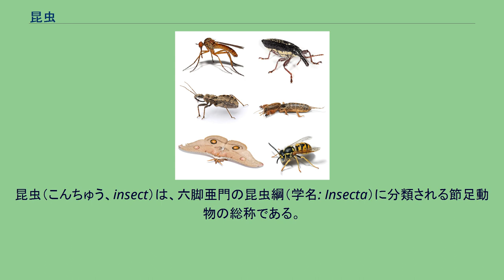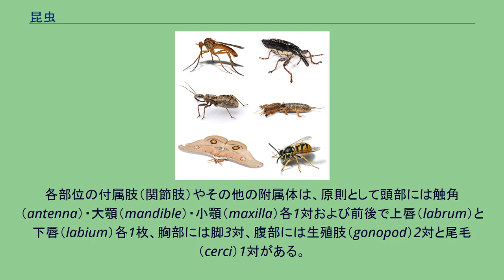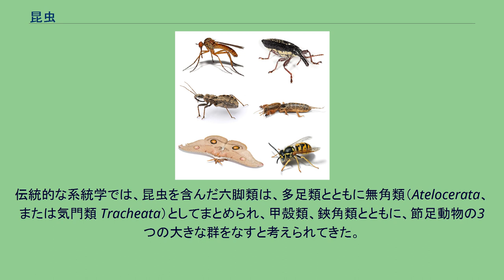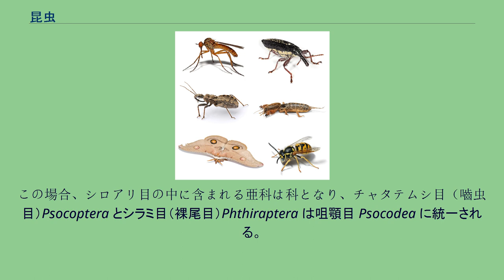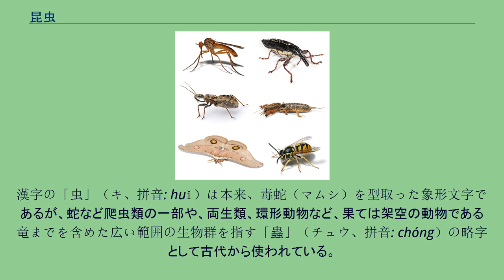昆虫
昆虫（こんちゅう、insect）は、六脚亜門の昆虫綱（学名: Insecta）に分類される節足動物の総称である。
昆虫類とも総称されるが、これを昆虫と内顎類を含んだ六脚類の意味で使うこともある。
なお、かつては全ての六脚類を昆虫に含めていたが、分類体系が見直され、現在は内顎類（内顎綱）の分類群（トビムシ、カマアシムシ、コムシ）が除外される。
この項ではこれらにも触れてある。
昆虫は多様な節足動物の中でも、特に陸上で進化したグループである。
ほとんどの種は陸上で生活し、淡水中に棲息するものは若干、海中で棲息する種は例外的である。
水中で生活する昆虫は水生昆虫（水棲昆虫）と呼ばれ、陸上で進化した祖先から二次的に水中生活に適応したものと考えられている。
地球内の気候、環境に適応しており、種多様性が非常に高い。
日本の国立科学博物館によれば、2018年時点で知られている昆虫は約100万種で、確認されている生物種の半分以上を占める。
未発見・未分類の昆虫も多いと推測されている。
単に「虫」として一般に知られる動物群であるが、これは昆虫を専門に指す名称ではなく、ダンゴムシ・クモ・ムカデ・ミミズなど昆虫以外の多くの小動物をも含んだ雑多な総称である。
以下は昆虫の一般的な特徴である。
しかし、寄生性昆虫や一部の幼虫などには、これらの特徴から大きく逸脱した例もある。
他の節足動物と同様、昆虫の体は、体節（somite）と呼ばれる節（ふし）の繰り返し構造でできている。
昆虫では、体節がいくつかずつセットになり、先節と直後5節を含んだ頭部（head）、3節を含んだ胸部（thorax）、11節を含んだ腹部（abdomen）という3つの合体節（tagma）にまとまっている。
頭部の体節は完全に癒合して1つの構造体にまとまり、腹部は最終の体節が退化的であるため外見上は10節以下に見える。
各部位の付属肢（関節肢）やその他の附属体は、原則として頭部には触角（antenna）・大顎（mandible）・小顎（maxilla）各1対および前後で上唇（labrum）と下唇（labium）各1枚、胸部には脚3対、腹部には生殖肢（gonopod）2対と尾毛（cerci）1対がある。
下唇は癒合した第2小顎であり、生殖肢は多くの場合では著しく特化して生殖器となり、付属肢らしからぬ形態をもつ。
呼吸器官として気管系（tracheal system）があり、胸部と腹部の両側に気門（trachea）を開く。
水生昆虫では腹部に鰓など別の呼吸器をもつ場合がある。
ほとんどの昆虫（有翅昆虫）は胸部に2対の翅（wing）を持ち、空を飛ぶことができる。
空を飛んだ最初の動物は昆虫だとされている。
昆虫の翅の構造は、グループによって様々に特化し、彼らの生活の幅の広がりに対応している。
特別な感覚器官としては、眼と触角が挙げられる。
それ以外の各部に小さな受容器を持つ。
大部分の昆虫は頭部に1対の複眼と3個以下の単眼を持つ。
両者を有する場合、片方だけの場合、ごく一部に両方とも持たない例がある。
複眼は主要な視覚器として働き、よく発達したものでは優れた視覚を持つと考えられる。
また、紫外線を視覚する能力を持っている。
すなわち解剖学的に、昆虫の目には紫外線を感知する細胞がある。
ヒトの眼ではオスとメスの色の区別ができない昆虫（たとえば、モンシロチョウの翅の色）でも、実際にはオスとメスの翅で紫外線反射率に大きな差がある。
そのため、モンシロチョウ自身の目には、ヒトの目と違って、オスとメスの翅は全く別の色であると認識できているものと推察される。
また単眼は明暗のみを感知する。
化学物質の受容、つまり味覚と嗅覚は触角、口器、および歩脚の先端部である附節にある。
いくつかの昆虫は個体間の誘因などの役割を担うフェロモンを出すが、その受容は触角で行われる。
聴覚に特化した器官を持つ例は多くなく、コオロギやセミなど一部に限られる。
また、1990年から2020年の間に発表された科学文献のレビューにより、昆虫には認知能力や感性があるという証拠があることが分かった。
多くは卵生だが、フタバカゲロウのような卵胎生、ツェツェバエのような胎生昆虫もいる。
昆虫の場合、幼生は幼虫と呼ばれる。
成虫に似た姿のものも、かなりかけ離れた姿のものもあるが、基本的には幼虫も昆虫としての姿を備えており、その意味では直接発生的である。
生育過程で、幼虫が成虫に変化する変態を行う。
変態の形式により、幼虫が蛹になってから成虫になる完全変態をするグループと、幼虫が...